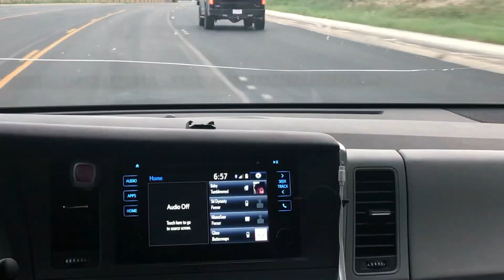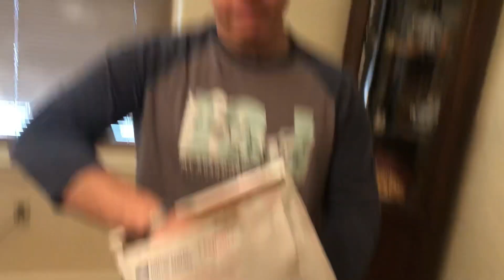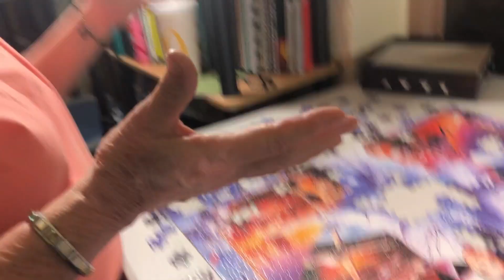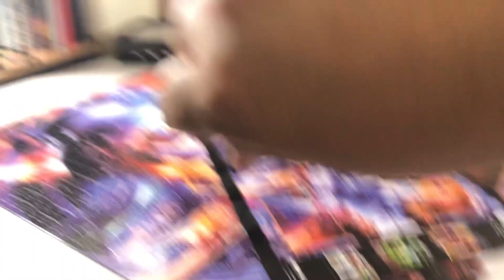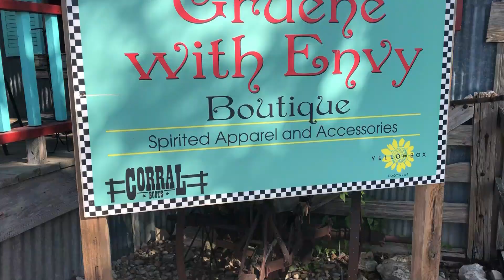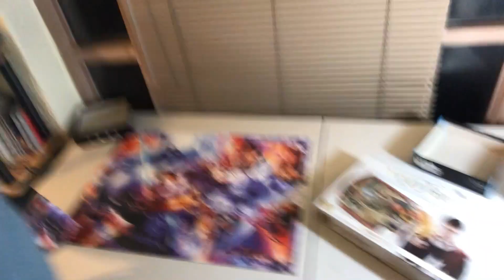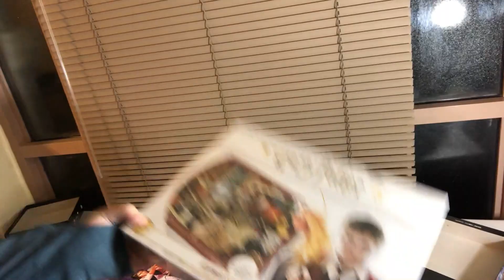Vlog #14 | Amanda's PARENTS are Here!!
We are so happy to have you here with us.

Time Stamps:
0:00 Finding Butterflies and Walking
1:52 My parents arrive!
2:00 Eating at Garcia's
3:08 My mother gets a cramp!
3:54 Jango love his Dog friends
4:30 Daddy is building
4:52 New iRobot Trial
5:15 Thrift Store Stop
6:29 Hamilton Discussion (short one!)
6:46 Veggie Reveal
7:14 Happy Mail (Soap)
8:25 Rapid Fired Pizza
8:48 Puzzling with Momma
9:41 Exploring Gruene, TX
13:50 Eating at The Gristmill in Gruene, TX
15:37 Taj on Randolph lit up
16:40 Jango says Subscribe!